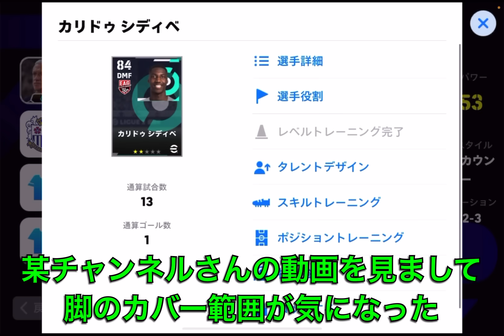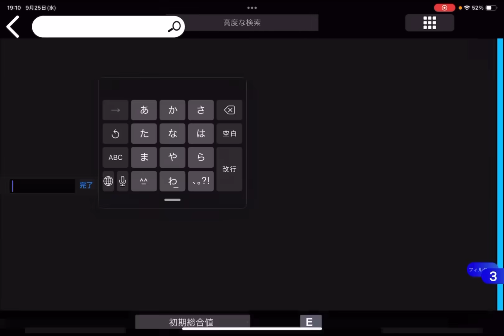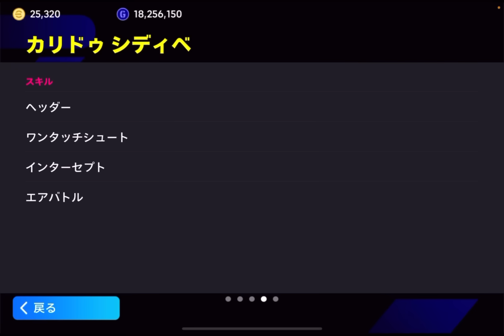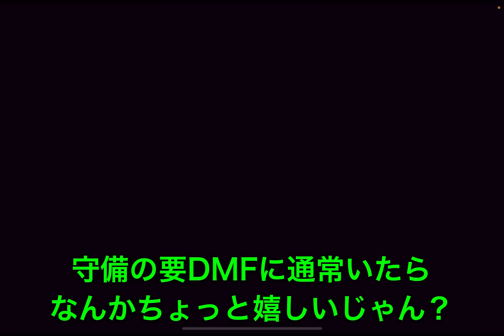【無料必見】(ほぼ)レート2100!?この通常選手が結構強い!!7000GPがパスカットの鬼と化す!!【eFootballアプリ2024/イーフト】